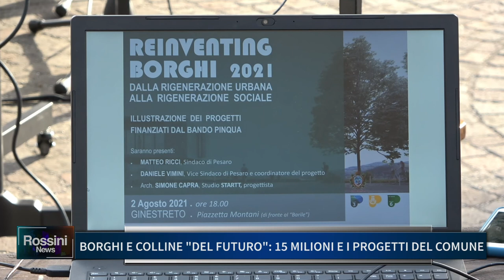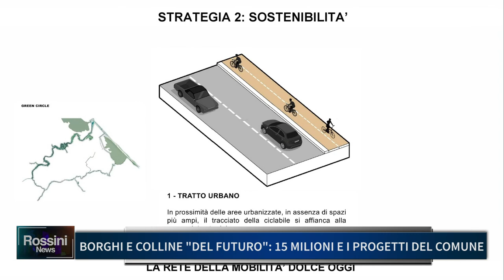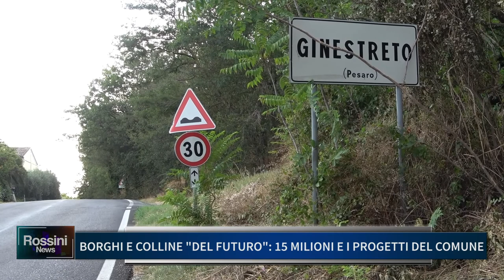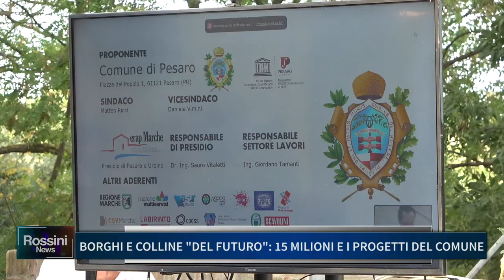BORGHI E COLLINE DEL FUTURO, 15 MILIONI E I PROGETTI DEL COMUNE